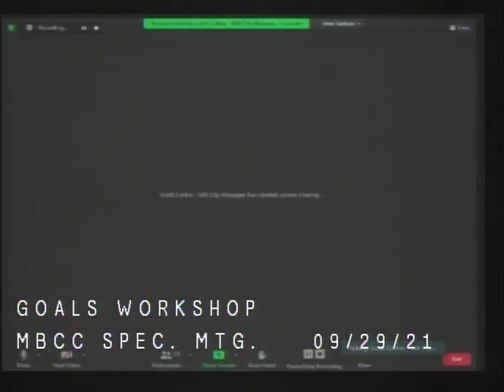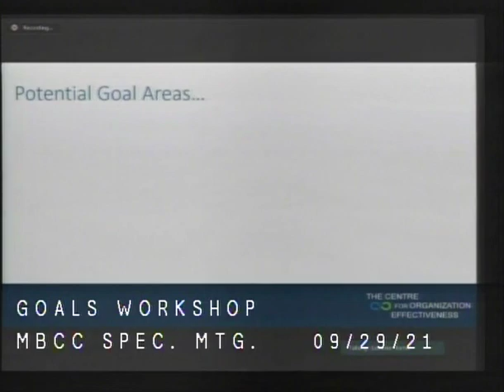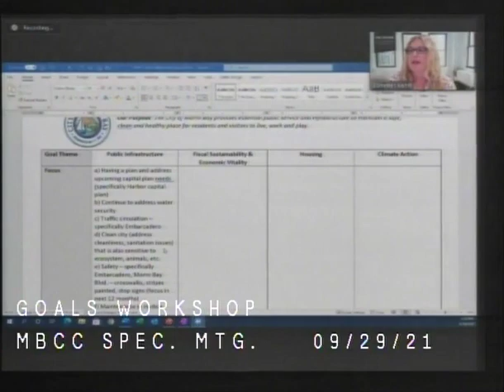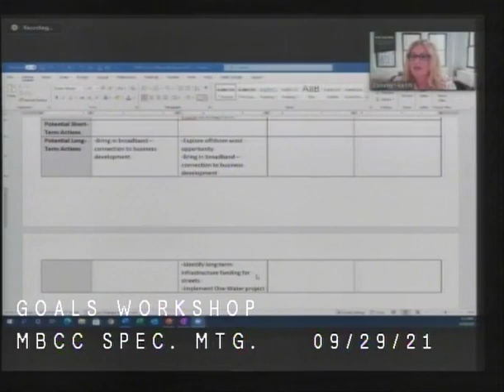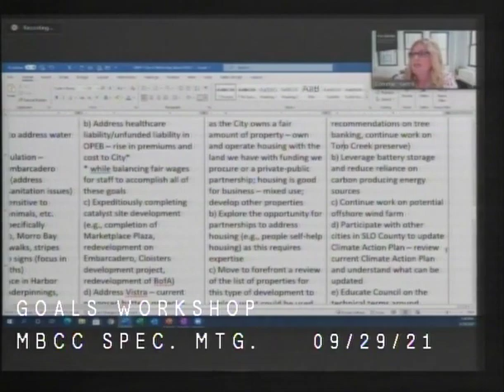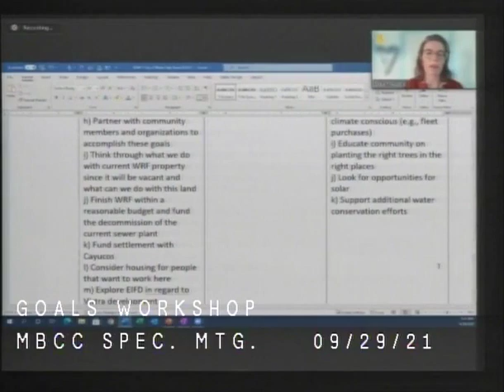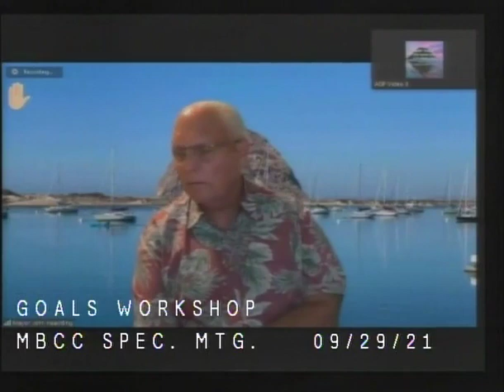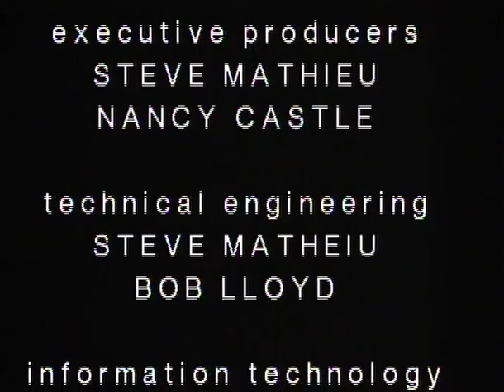CMB 09 29 21 City Council Special Meeting Goals Workshop